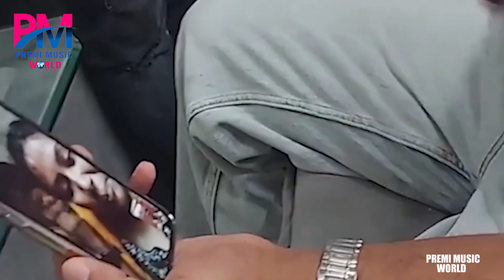Priya_Sohani Song | प्रिया सोहानी भईली कमर स्टार | Ratan Deewana | Khushi singh | bhojpuri song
► Welcome To Om Durga Films Hit  YouTube Channel

►Album :- प्रिया सोहानी भईली कमर स्टार
►Song :- प्रिया सोहानी भईली कमर स्टार
►Singer :- Ratan Deewana & Khushi singh
►Lyrics :-Ratan Deewana & Khushi singh
►Music Director :- Priyanshu singh
►Video Director :- vivek kumar

► Digital Head - Apex International Media
► Managed By -  Vicky Vishal
►Producer - Vivek Kumar
► Company/Label - Om Durga Films Hit

priya suhani ka song
priya suhani new song
priya suhani bhojpuri song
priya suhani viral video
priya suhani ke gana
priya suhani ka naya gana
priya suhani ke dance video
priya suhani ka song video
priya suhani ka song gana
priya suhani ki video
viral bhaile priya suhani bhore bhore
suhani viral bhaile bhore bhore
baby yadav bhojpuri song
baby yadav priya suhani
baby yadav ka new song
priya suhani ka viral video
viral girl priya suhani
priya sohani ka new song
priya sohani ka video song
priya suhani ka new dance video
ye raja kahiyo mahur khake mar jaib
ye raja kahiyo mahur khake mar jaib khesari

प्रिया सोहानी चालीसा,
प्रिया सोहानी चालीसा,
प्रिया सोहानी चालीसा
Priya Sohani Chalisa,
Priya Sohani Chalisa,
Priya Suhani ka gana,
Priya Suhani,
Instagram पर वायरल गर्ल Priya Sohani के लाखों फैन! डांस देखकर हैरान लोग ऐ कैसे!
खेसारी लाल के गाने पर वायरल होने वाली Priya Sohani के पहला और धाकड़ इंटरव्यू

priya sohani live,viral girl priya sohani interview,khesari lal yadav ke gana par viral girl priya sohani,beta raur pike roje karele darama,khesari lal yadav new song,khesari lal yadav new video,khesari lal yadav latest news,khesari lal yadav fan,bhojiwood entertainment